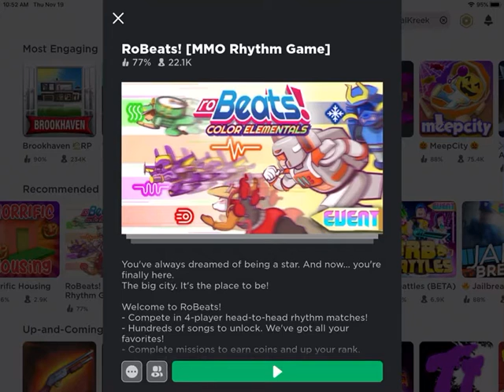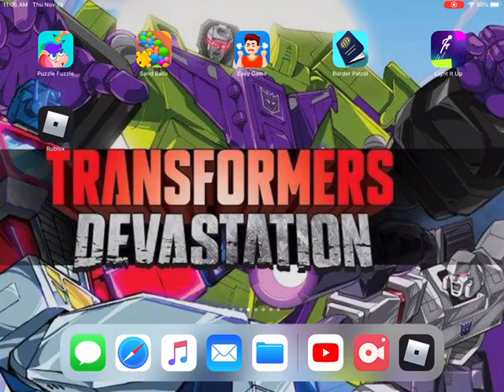ROBEATs is awesome!